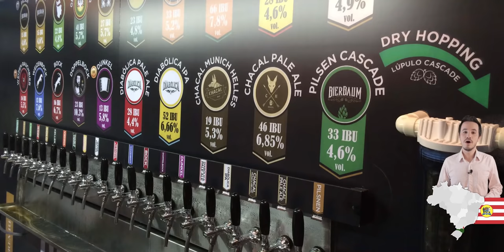Por que BLUMENAU SC é a MELHOR CIDADE do Brasil? [PORTUGUÊS | INGLÊS]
Blumenau, a melhor cidade do Brasil? Se tá duvidando então taca o play que a cidade da Oktoberfest vai muito além de muitos barris de chope.

00:00 Introdução e História
01:43 Números e Curiosidades
05:51 Turismo e Pontos de Interesse

APOIE O CONTEÚDO (VIA PIX)